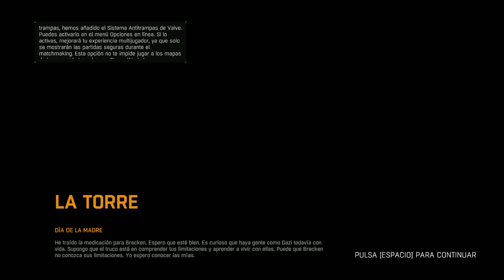Dying Light Gameplay español terminanos principal y unas secundarias